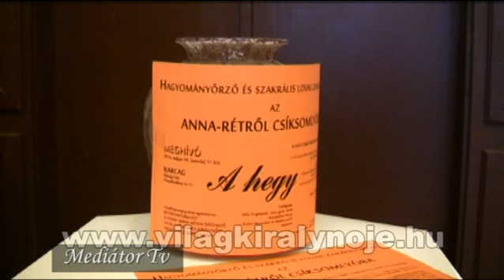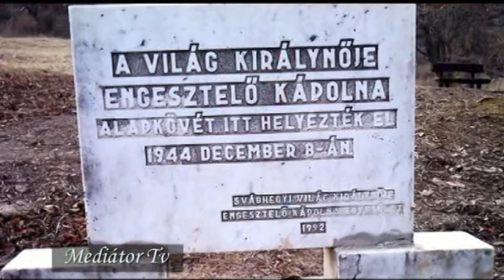Világ Királynője Engesztelő Mozgalom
A Mediátor Tv felvétele a 2014. május 14-én Karcagon tartott jótékonysági esten készült, ahol a Szent Anna réten felépülő Világ Királynője Engesztelő kápolna megvalósítására gyűjtöttek adományokat a szervezők. Az esten fellépett: Mile Zsigmond zenész. A mozgalomról, az engesztelő lovas zarándoklatról beszélt: Huszár Andrea Magdolna szobrászművész.